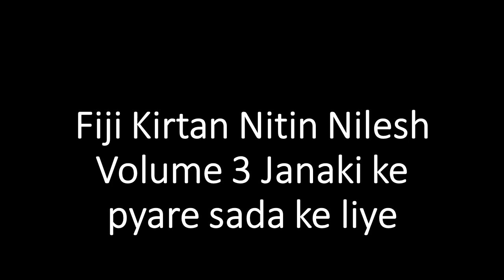Fiji Kirtan Nitin Nilesh Volume 3 Janaki ke pyare sada ke liye